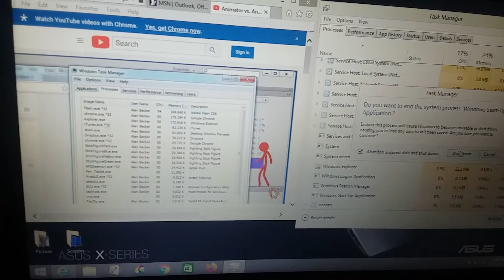Animator vs. Animation IV Has BSOD (Part 12)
From: Animator vs. Animation